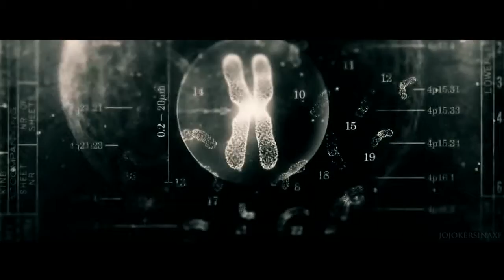Can You Hear Me Calling - The ✗-Ḟilҽṩ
This video features the trailers so SPOILER ALERT!
The countdown has begun: soon we will have them again!! So I had to make a video! I know it's not too long.. I will make longer videos in the future.. for now just a quick tribute!
I know the editing of this might not be everyone's cup of tea but I hope you will enjoy it all the same. Please tell me if you do!
I used lots of trailer Material so, really, beware of spoilers if you don't want to see anything new until the 24.. (I also hope this won't cause a strike and the removal of the video before I can count to 10, but just to be safe, let's not mention the show, the characters and all the usual procedure you know well, thank you, folks! :D )
So, enjoy and see you all at the mental hospital for the premiere! :P